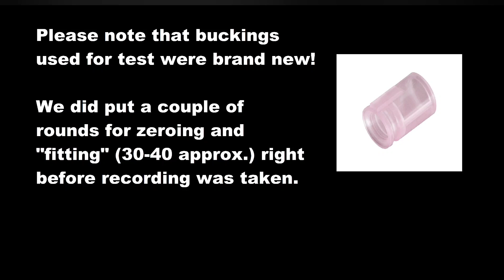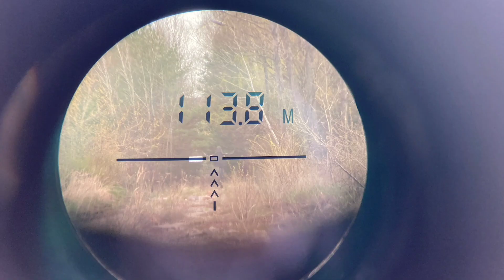Maple Leaf MR.HOP 2021 Field test | Airsoft Long Range Sniping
ENG Subs

Test polowy nowym gumek MR.HOP 2021.
Sprawdzamy dwie twardości, 80 i 85, w replikach SRS Sbilerback.

Pozdrawiamy.